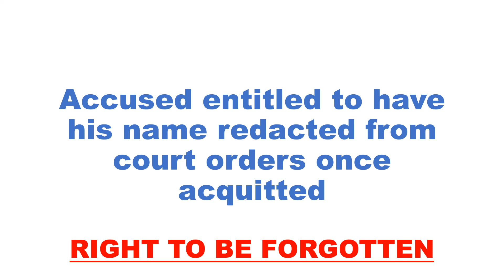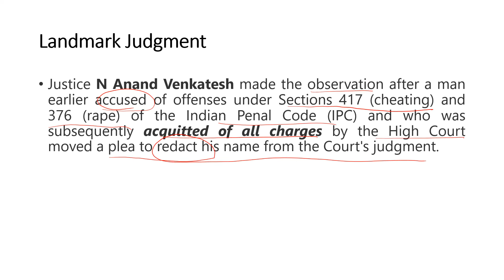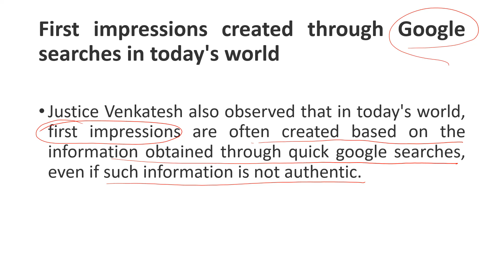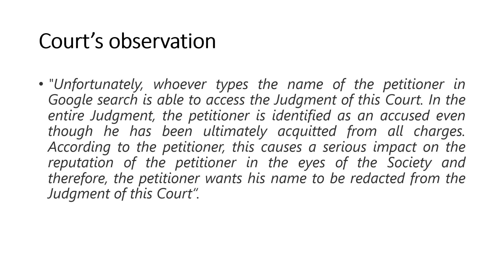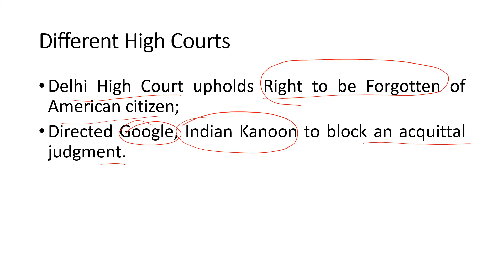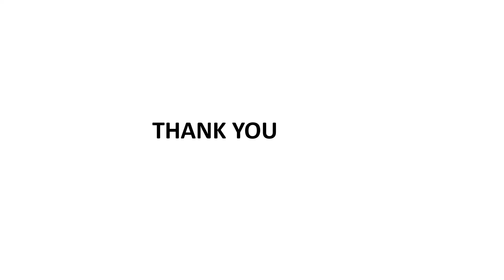Right to be Forgotten I Accused person can get his name removed from the judgment after acquittal I